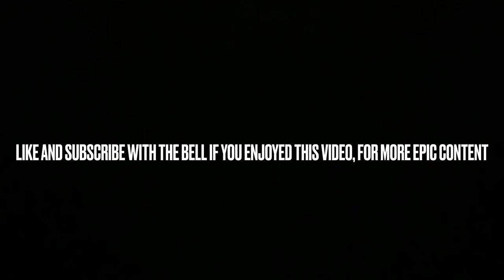Winning every Game mode with Edgar | Brawl stars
Edgar is a GOD in Brawl Stars and this video will prove it...